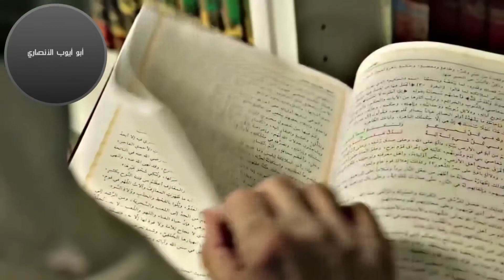كانوا هنا .. ثمامة بن أثال رضي الله عنه